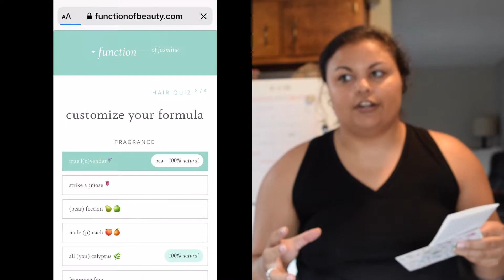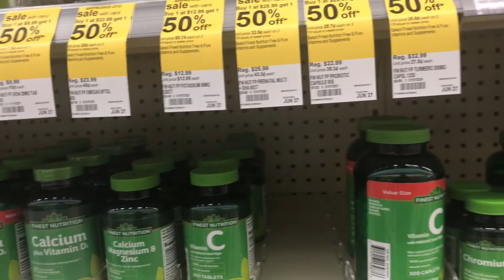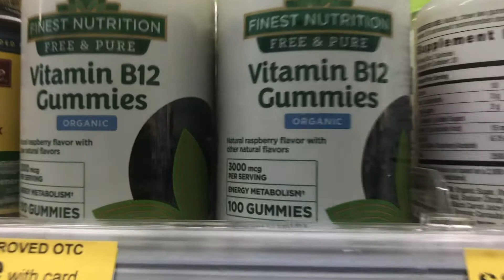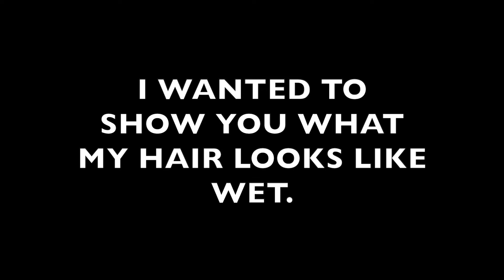I TRIED FUNCTION OF BEAUTY FOR 30 DAYS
Function of Beauty did not disappoint! It is a great product if you're curious. However, it didn't fix my hair issues in one month... That's going to take a little more time and a lot more patience.

TikTok dayanera13 I'm just here to make sure you say beautifully socially awkward.